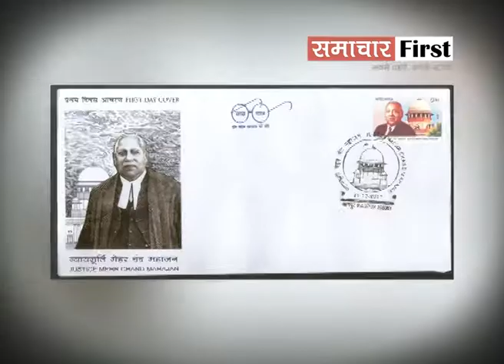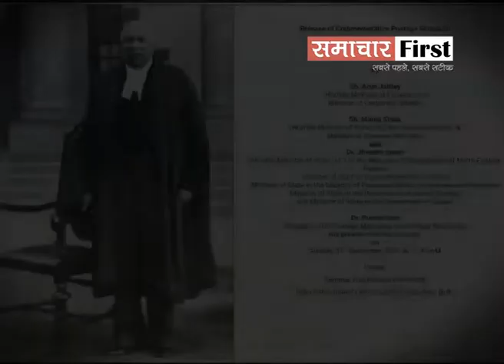कौन हैं कांगड़ा के जस्टिस मेहर चंद महाजन? जिन्होंने कश्मीर को पाक में जाने से बचाया